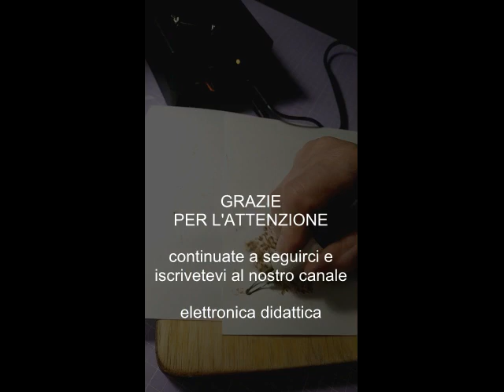Pirografia su carta. Uso del pirografo su carta. Pirografiamo la carta. Hobby carta e pirografia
Ecco un uso alternativo del pirografo. Pirografia su carta. Scrivere con il fuoco sulla carta. La pirografia con tecniche varie.